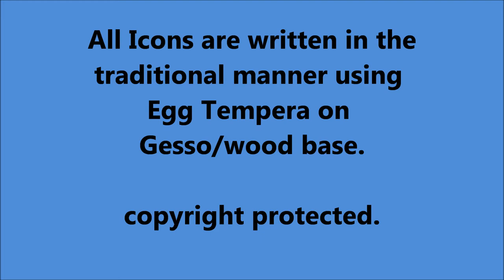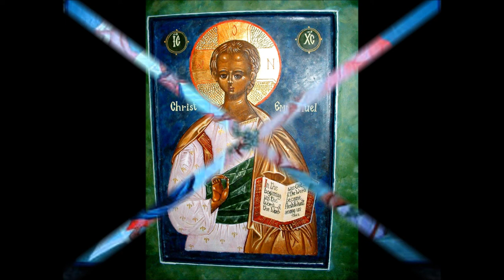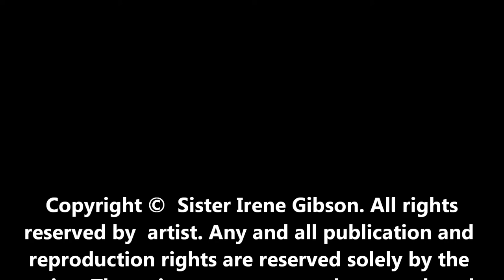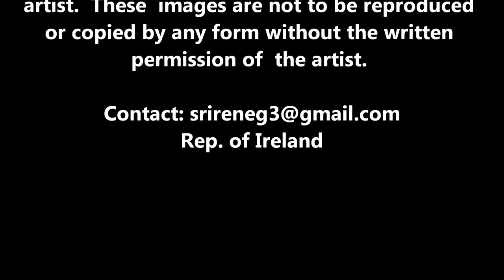Icon Sancta - Icons by Sr. Irene - Roman Catholic Church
Icons written by Sister Irene. For the Glory of God and His Blessed Mother. Written between 1998-Jan.2013,  Rep. of Ireland.  She can be contacted via email to take commissions. (see end of video).